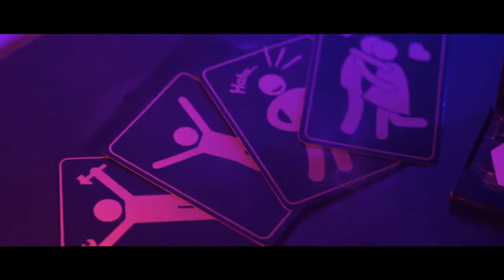Mental Peek d'Anthony Cheneau - lepetitmagicien.com